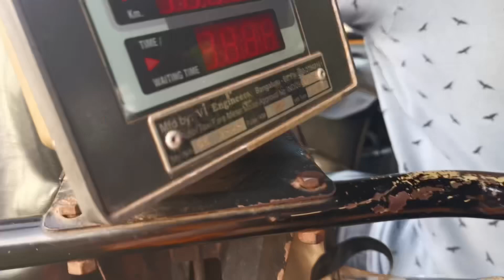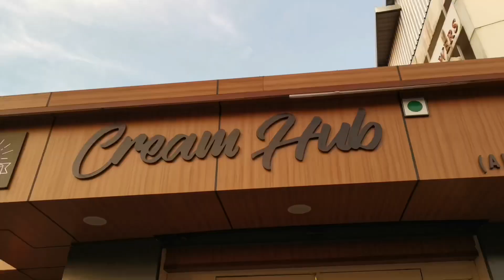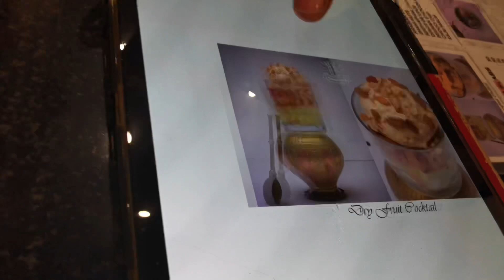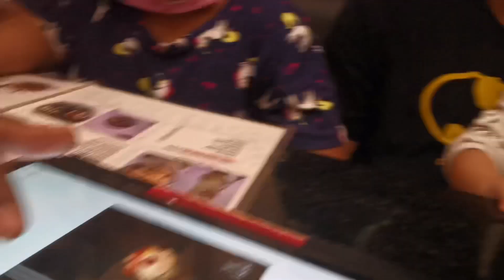Sasu ma ne banaya mera favorite South Indian Nashta 🥰Miliye mere devar Devrani se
U can watch all my videos here